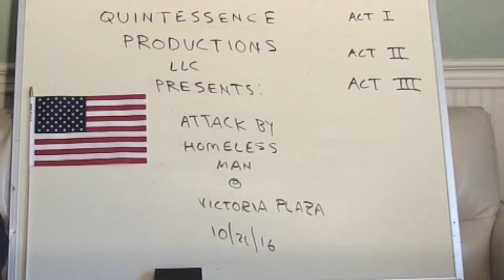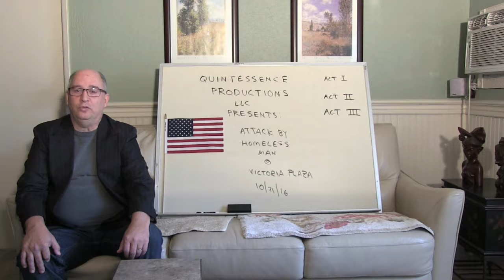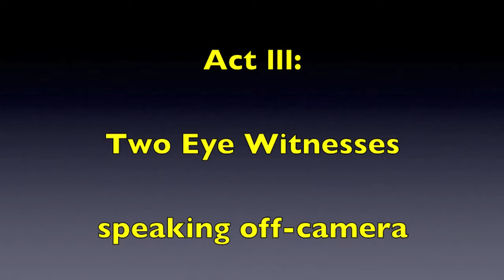Aftermath of Homeless Man Attack at Victoria Center, Ventura CA 10/21/16